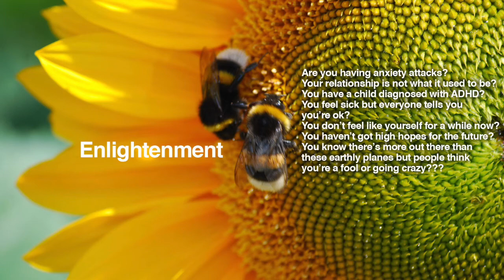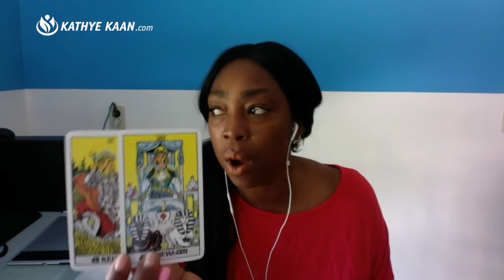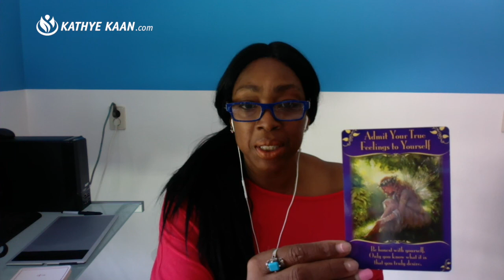Aquarius Weekly Psychic Tarot Reading | Horoscope | August 26 - September 1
Aquarius Weekly Psychic Tarot Reading | Horoscope | August 26 - September 1, lets you find out what the fifth week of August has to offer you Aquarius signs. I use a combination of my gift, tarot cards, numerology and astrology to provide weekly psychic energy vibration readings for all Zodiac Signs.

Kathye